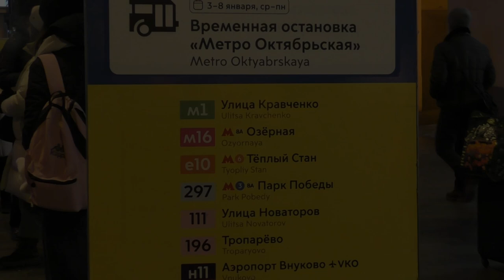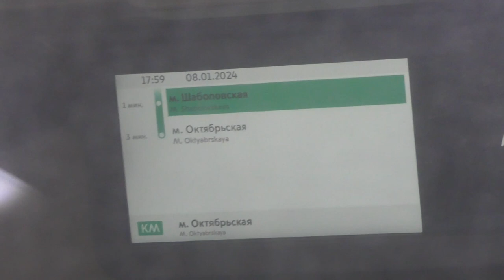Поездка на бесплатном автобусе КМ Октябрьская - Новые Черёмушки. ЛиАЗ-6213.65 №161845, янв.2024г.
Поездка на бесплатном компенсационном автобусном маршруте №КМ "Станция метро Октябрьская - станция метро Новые Черёмушки", автобус ЛиАЗ-6213.65 №161845 (Приписан в ГУП МосГорТранс, филиал Южный), полный маршрут.

Российская Федерация, Москва.
8.I.2024